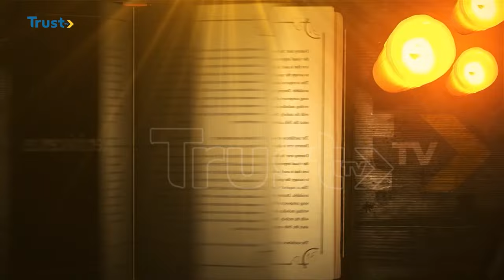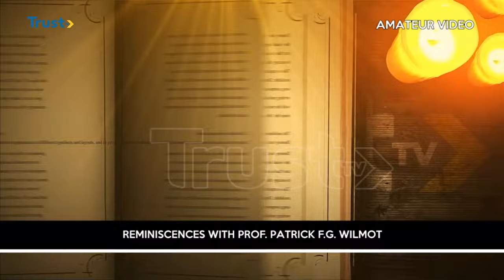REMINISCENCES WITH PROF. PATRICK F.G WILMOT